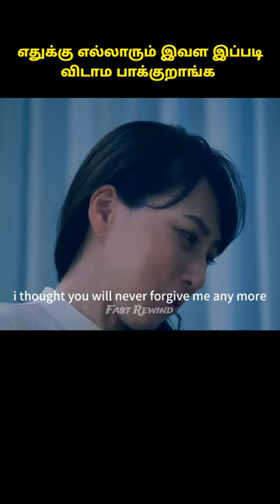👉 Full video - எதுக்கு எல்லாரும் இவள இப்படி விடாம பாக்குறாங்க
in our channel I am explain H#ollywood movie story & review explained in tamil because of language problem some people missed Hollywood movie story & review explained in tamil so watch my video and enjoy

mind blowing twitst  movie in ta⁸mil